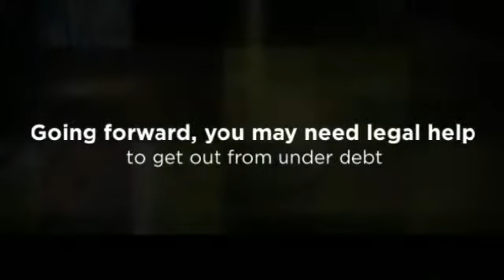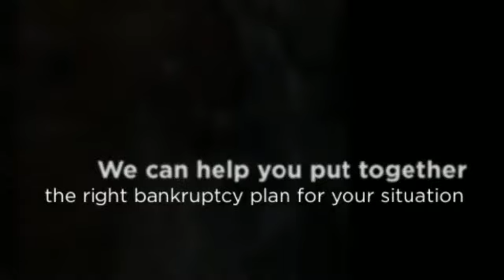Las Vegas NV Bankruptcy Attorney - Martin Law Firm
Martin Law Firm - "The Sin City Lawyer"